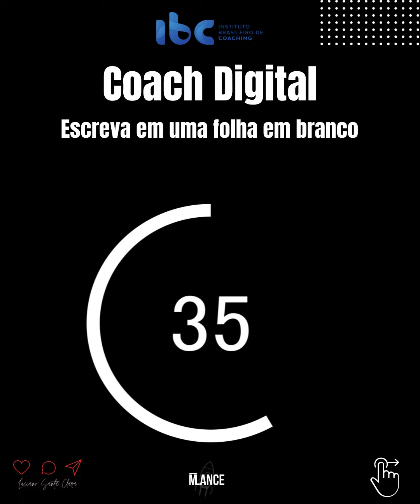Análise Estratégica de Si Mesmo (Autofeedback) Pergunta 21 - Luciano Santa Clara Coach IBC